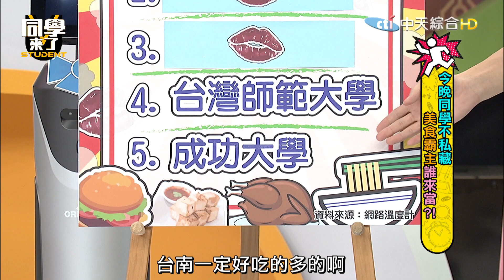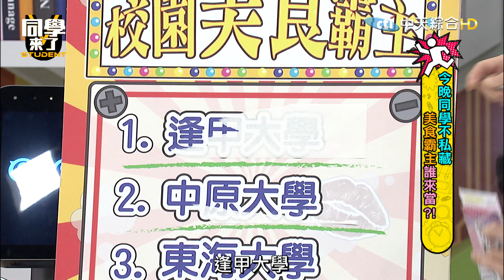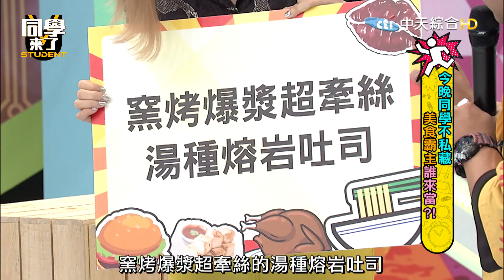【合集】校園銅板美食推薦 沒吃過是你的損失!!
《同學來了》